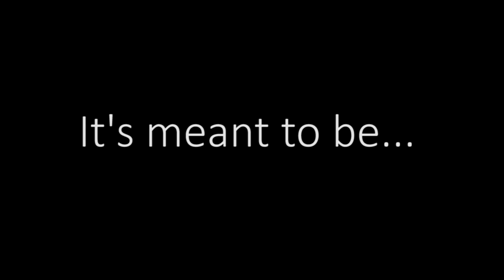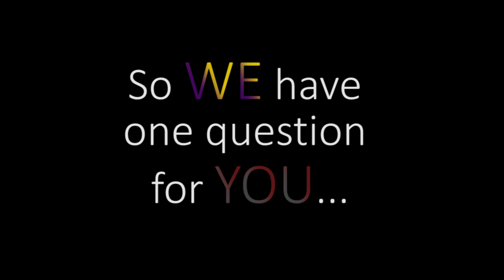Hey Alpha Phi, we have a question for ya!